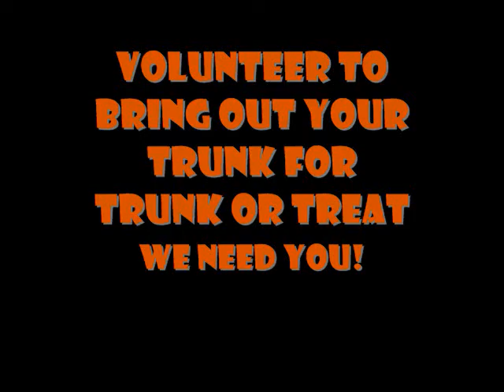trunk or treat 2 0002